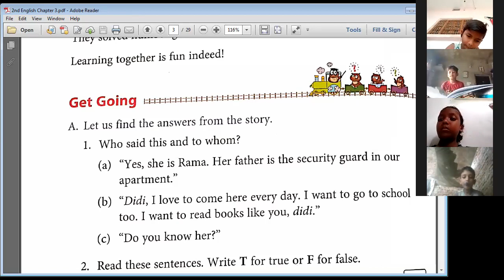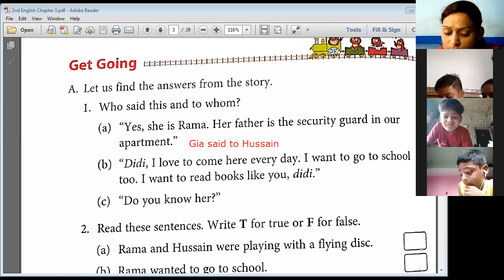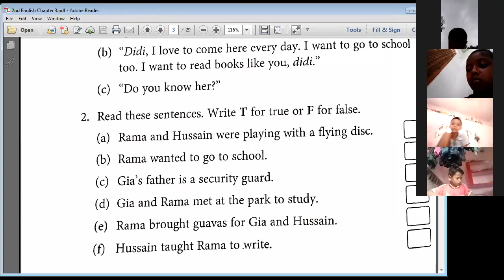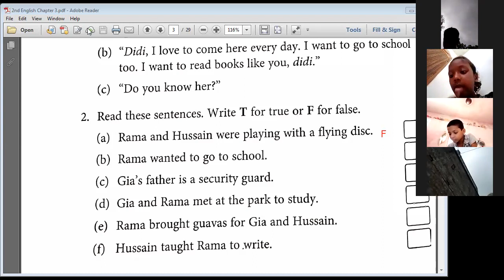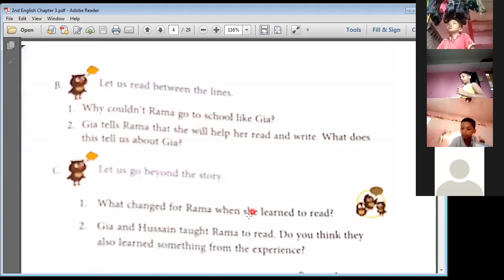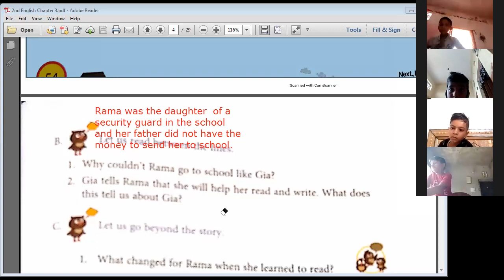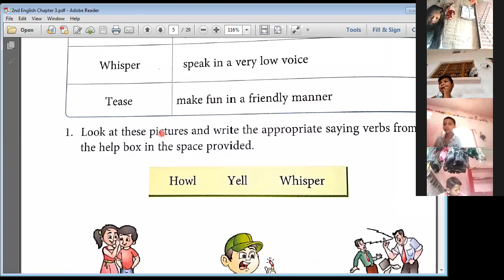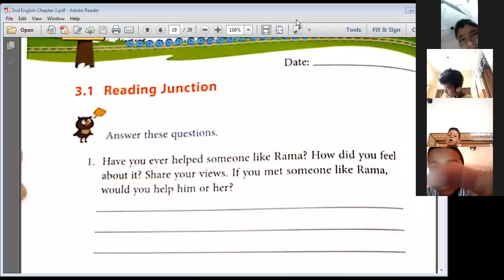Exercises Discussion (Get Going) from Chapter 3 Next English of Class 2